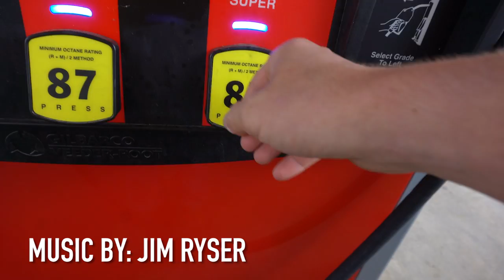MY FIRST SOLO GUITAR GIG!!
I played my first solo guitar gig! Here is how it went...